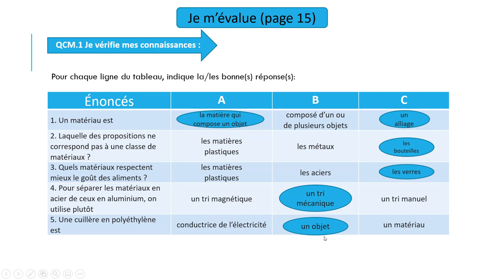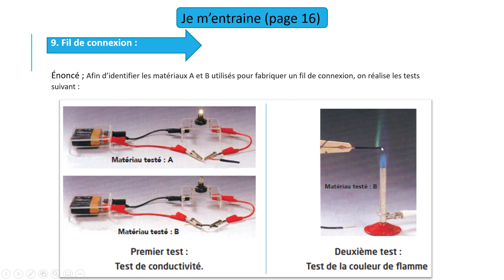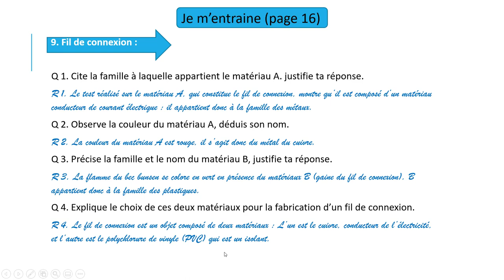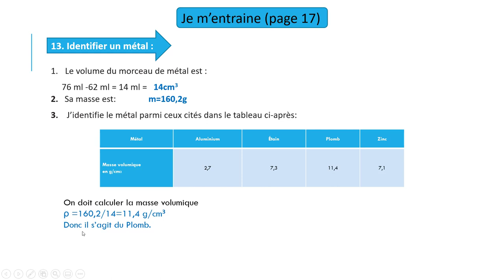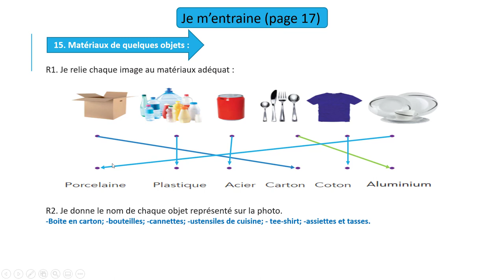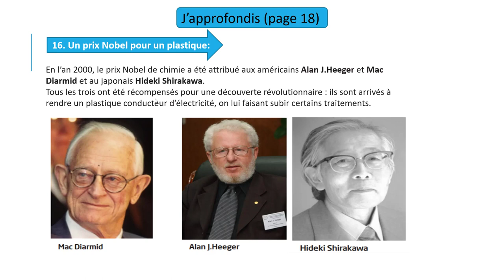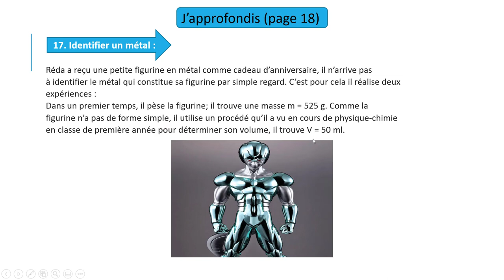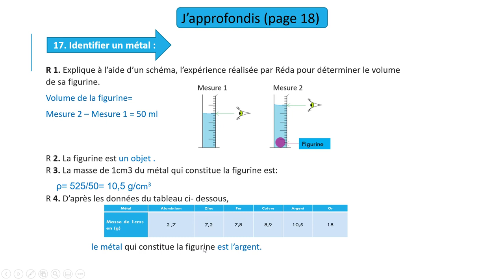Réponses des exercices de chapitre 1: les matériaux 3APIC اجوبة تمارين الفيزياء الثالثة اعدادي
Physique et chimie 3APIC Etincelle PC 3APIC
 Exercices corrigés PC 3APIC تمارين مع حلولها
 الفيزياء والكيمياء الثالثة ثانوي اعدادي
 استعد للفرض والامتحان الموحد الثالثة ثانوي اعدادي